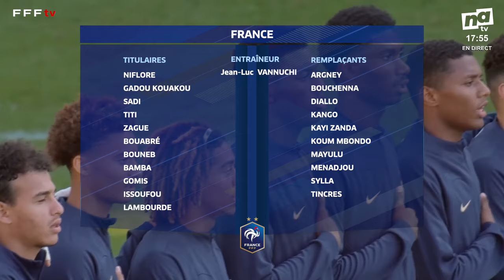(Résumé U18) Tournoi de Limoges I France - Japon I FFF 2023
Pour son troisième et dernier match du Tournoi de Limoges, la France de Jean-Luc Vannuchi s'est imposée sur le score de 2 à 0 face à la sélection japonaise. Une troisième victoire en trois matchs permettant aux jeunes français de gravir la plus haute marche du podium.

Résumé : Arthur BALAYN FFF
Photo : Sulyvan MANFROI APL/FFF